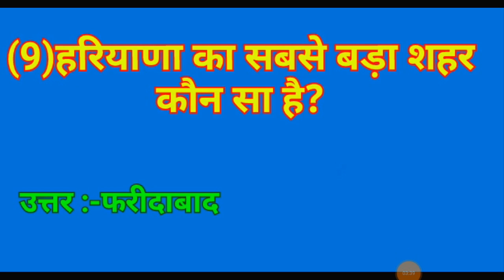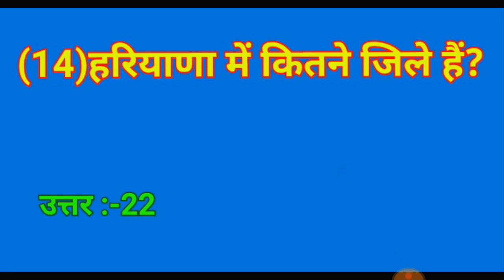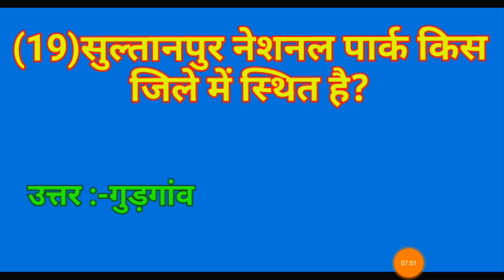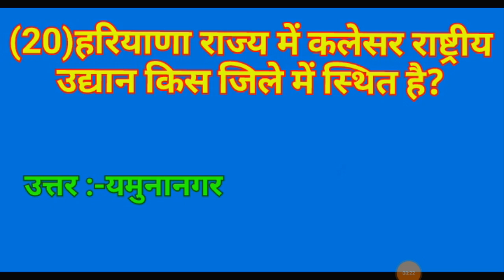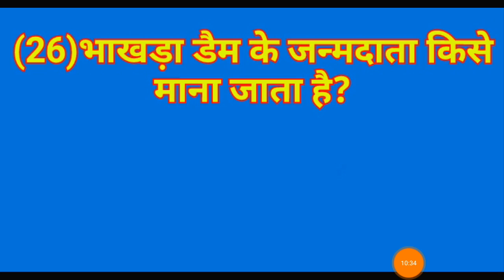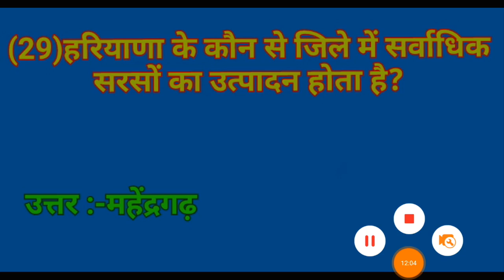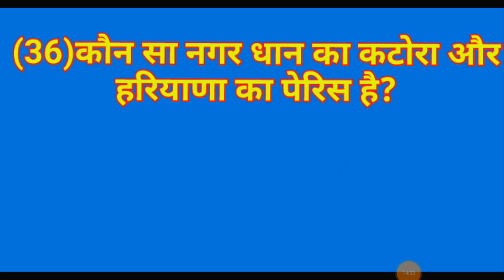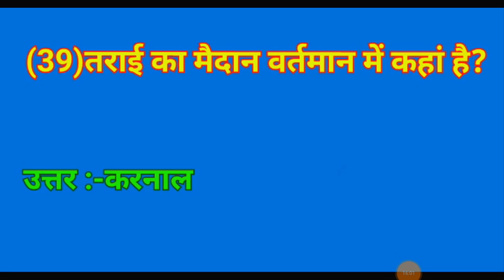हरियाणा सामान्य ज्ञान | Haryana GK | 40बहुत ही महत्वपूर्ण प्रश्न | Umesh Doshi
Haryana General knowledge for all competitive exam

Haryana Geography

Haryana General knowledge in Hindi